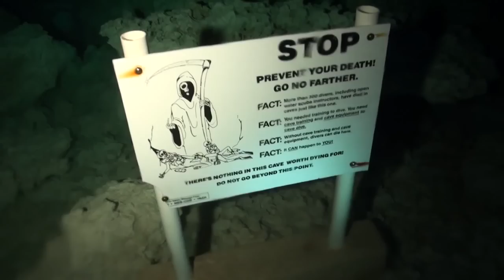Best Off Phocea Mexico 2011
Afin de bien commencer 2012 , un rappel de 2011.